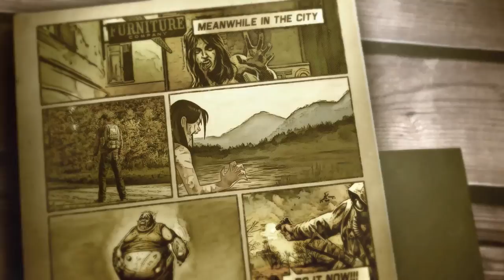7 Days To Die Multiplayer - Part 3: "Blunderbuss Time!" (Alpha 11.1 Gameplay)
Today in 7 Days to Die we check out the new Alpha 11 update! Alpha 11 brings many new things including the new Unity 5 graphics, rare items looting/crafting and much more!